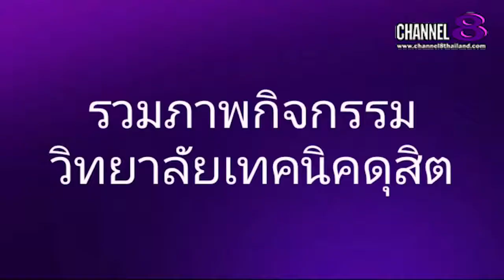The​ SaM​ ET! NEWS​ : รวมภาพกิจกรรม​"วิทยา​ลัยเทคนิค​ดุสิต"